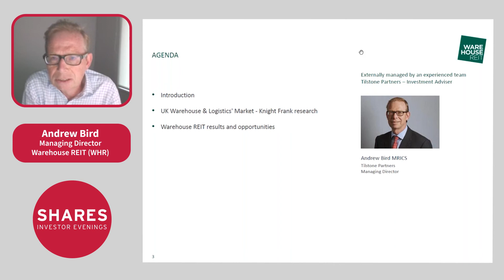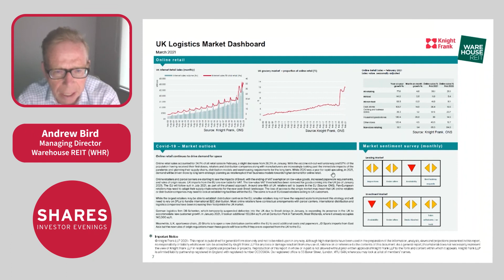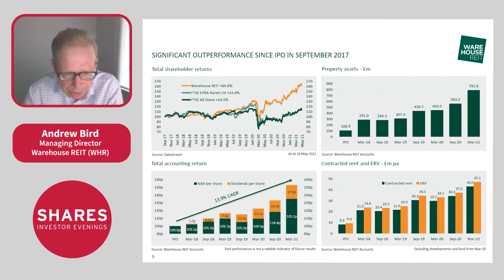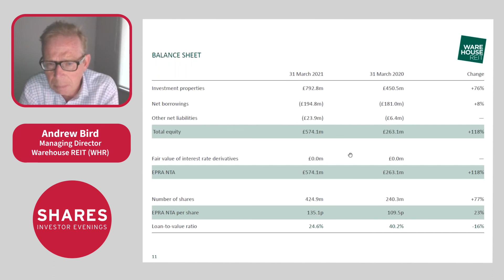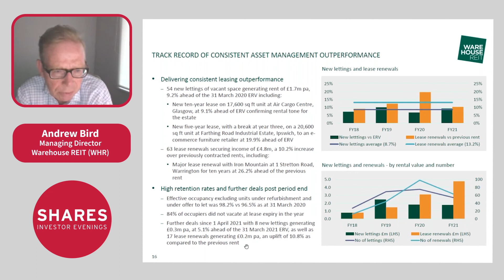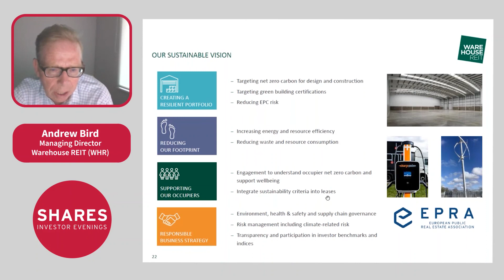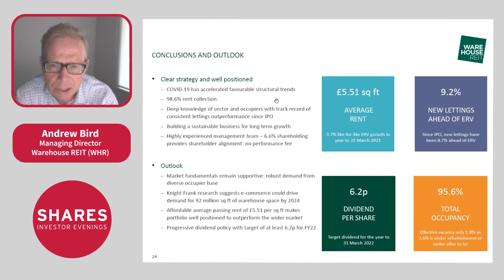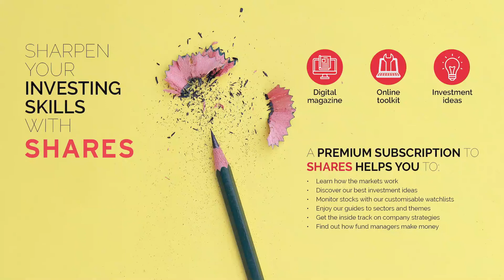Warehouse REIT (WHR) - Andrew Bird, Managing Director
Warehouse REIT (WHR)
The investment objective is to provide shareholders with an attractive level of income together with the potential for income and capital growth by investing in a diversified portfolio of UK commercial property warehouse assets. The Group will only invest in warehouse assets in the UK.